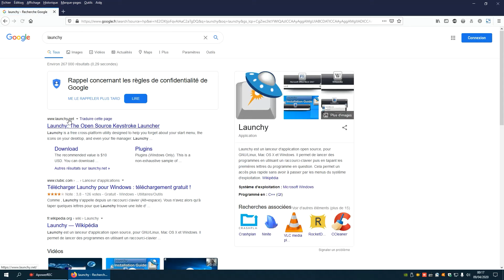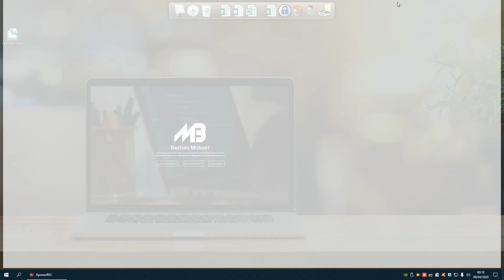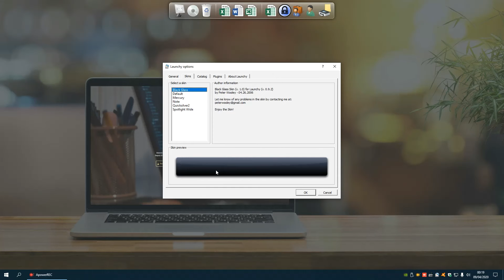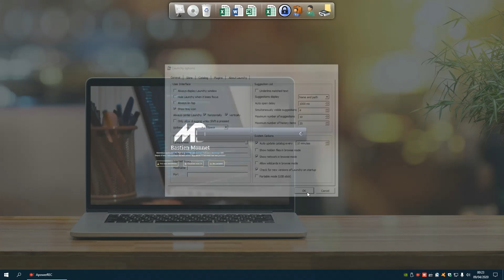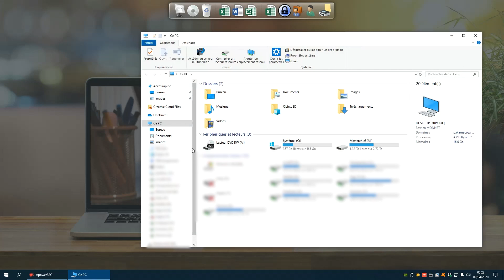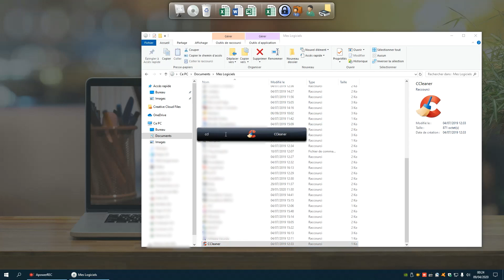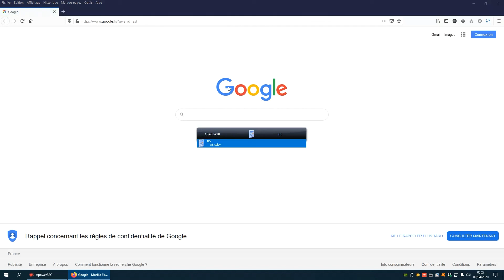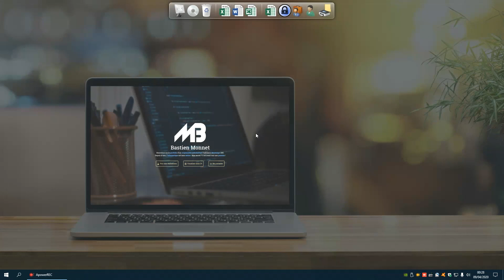MB Tuto n°012 - Installer un lanceur d'applications (Launchy)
Libérez de l'espace sur votre bureau en installant un logiciel de type lanceur d'applications comme Launchy. D'une simple combinaison de deux touches, lancez n'importe quelle application ! Adieu les icônes sur le bureau qui gâchent votre fond d'écran... ;)

Sommaire
01. Introduction [0:00]
02. Présentation du logiciel Launchy [1:01]
03. Téléchargement du logiciel Launchy [1:25]
04. Première utilisation du logiciel Launchy [2:37]
05. Paramétrage du logiciel Launchy [2:59]
06. Focus sur le rechargement du catalogue [6:54]
07. Focus sur la calculatrice intégrée [8:24]
08. Focus sur le terminal intégré [9:02]
09. Conclusion [9:20]

Site Internet officiel du logiciel Launchy